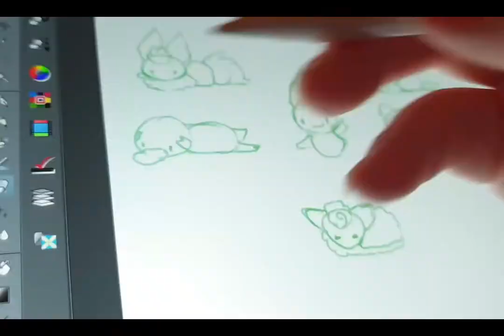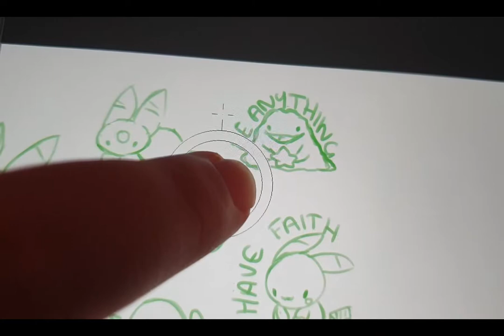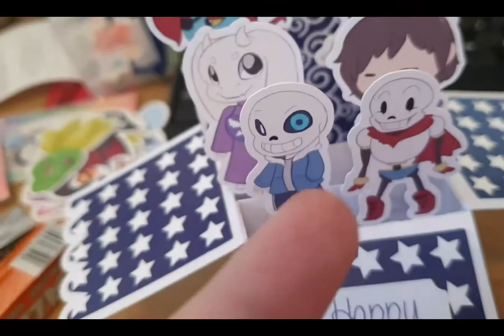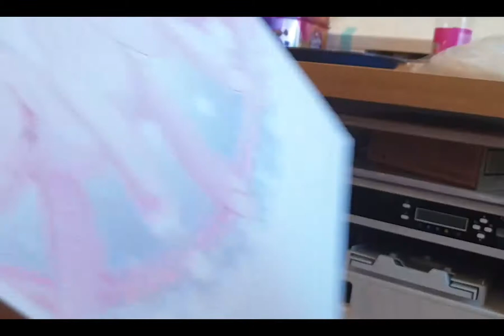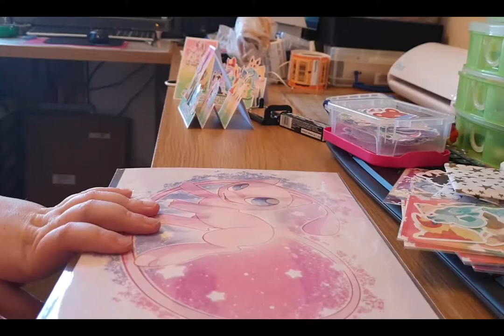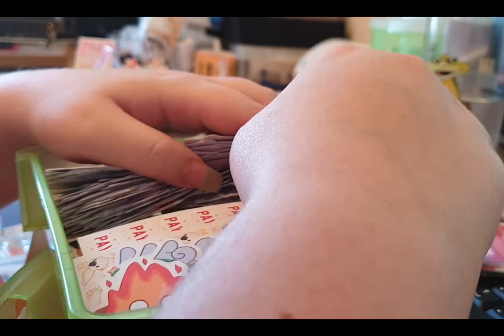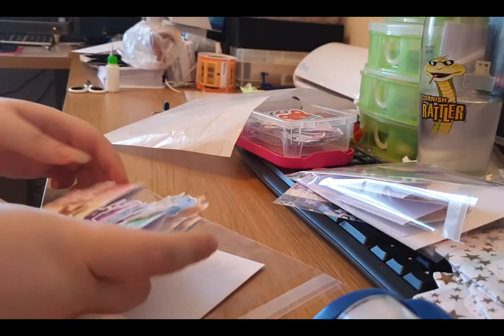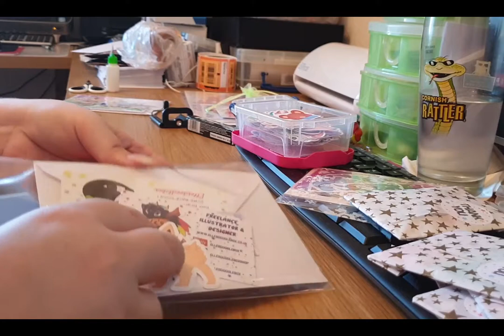Studio Vlog 012 - Sick But Still Going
Thank you so much for watching this vlog, i really hope you enjoyed it enough to stay around for more :D Please be patient with my while i learn how to edit and get more comfortable with the camera!

Want to see some wips and be apart of a chance to win free stuff? Then please join my facebook group

See anything you like in the video you wanna buy? My shops are open :D

Tumbrl: ellesdoodlebox
DA: ellesdoodlebox

Equipment:
- Silhouette machine
- Ebadge machine
- Mug press

Credit to Boowulf [twitter] for the Intro ~

Peace Out (Y)